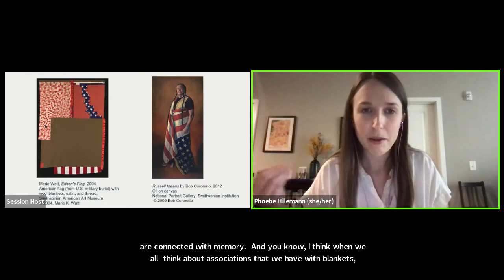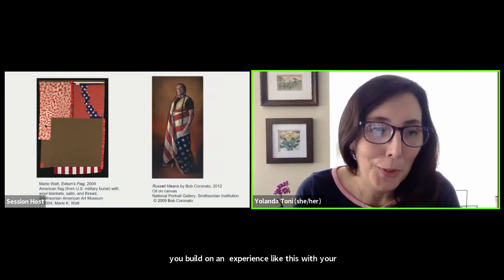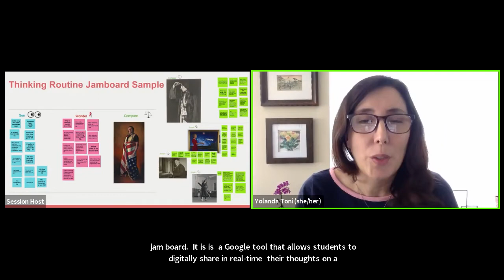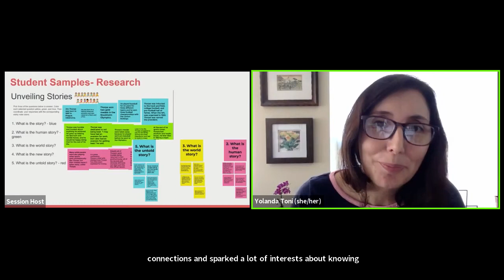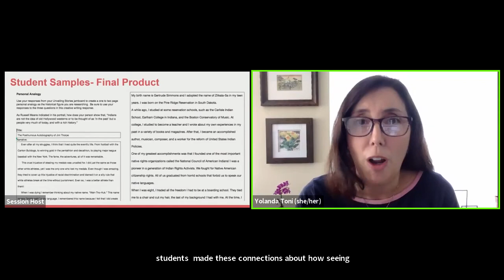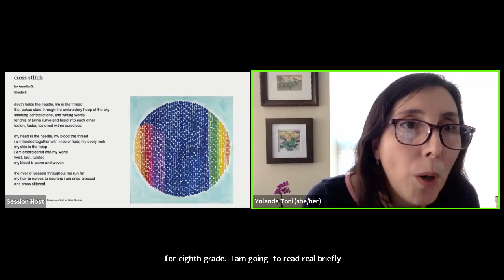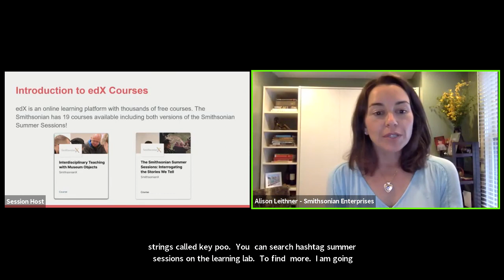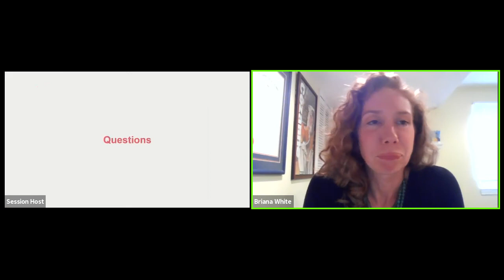Bringing the Art of Close Looking to the Classroom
Discover how works of art and museum objects can be used across the curriculum to engage students in critical thinking and broaden the stories we tell in the classroom. In this interactive, discussion-based session, experience close-looking strategies modeled by museum educators, then hear from an English/language arts teacher about ways she has used museum resources successfully with students. We'll also preview two FREE online professional development courses for teachers who want to learn more about bringing the art of close-looking into the classroom!

Presenters: Briana Zavadil White, Phoebe Hillemann, Alison Leithner, and Yolanda Toni